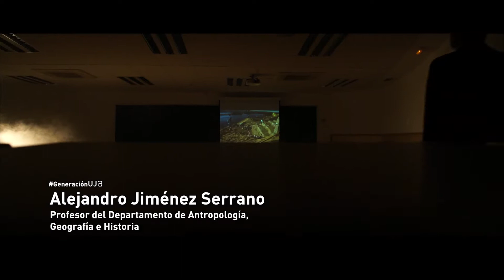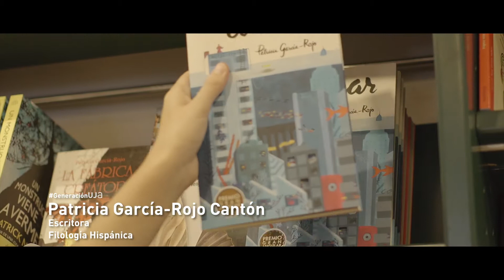Spot Campaña Titulaciones de Grado 2016-2017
Comprometidos con tu futuro

Más vídeos en el Canal TV de la Universidad de Jaén